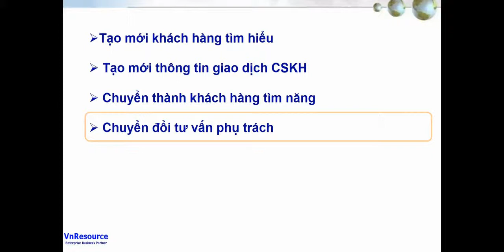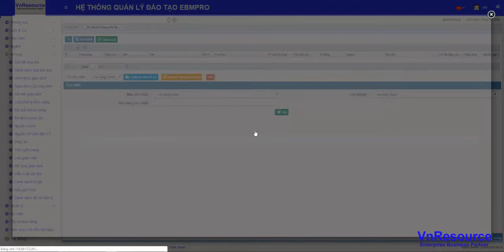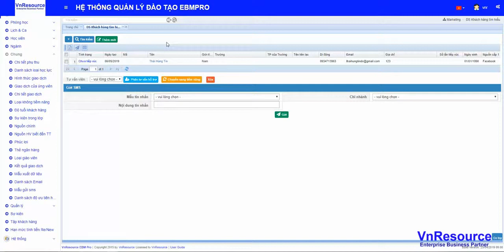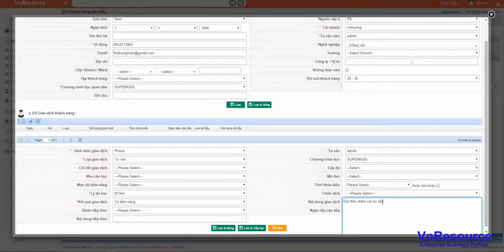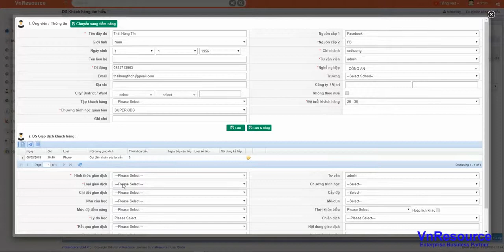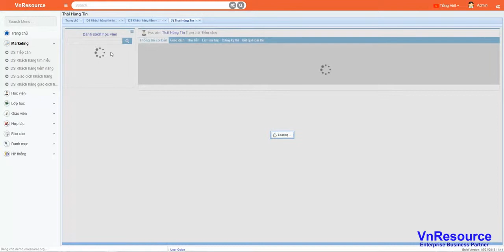[VnResource EBM] Sử dụng phân hệ Marketing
VnResource EBM Pro (Education business management) là giải pháp quản lý toàn diện quản lý một hay một chuỗi các trung tâm ngoại ngữ, tin học, trường nghề,… VnResource EBM Pro được xây dựng, phát triển với mục tiêu nâng cao tính chuyên nghiệp trong khâu quản lý, tiếp thị của các đơn vị cung cấp dịch vụ giáo dục. VnResource EBM Pro còn là cầu nối quan trọng giữa nhà trường với giáo viên, học viên, phụ huynh và ngược lại. VnResource EBM Pro quản lý toàn bộ quy trình tiếp thị, chăm sóc và hỗ trợ học viên. Hỗ trợ phân tích khóa học, mở lớp, quản lý thời khóa biểu, sắp xếp phòng học, quản lý học viên, quản lý giáo viên, sắp xếp giờ dạy, chấm công giáo viên,…

VnResource EBM Pro được ứng dụng trong việc quản lý hoạt động của các đơn vị cung cấp dịch vụ giáo dục, nâng cao tính chuyên nghiệp của tổ chức với chi phí hợp lý.

Khách hàng đã tin dùng HRM Pro: Hệ thống Anh ngữ AMA, Hệ thống Anh ngữ Ocean Edu, Hệ thống trường âm nhạc Việt Thương Music, Hướng Nghiệp Á Âu, Blue Sky Education,…

Tổng đài: 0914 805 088
Hotline EBM: 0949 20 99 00